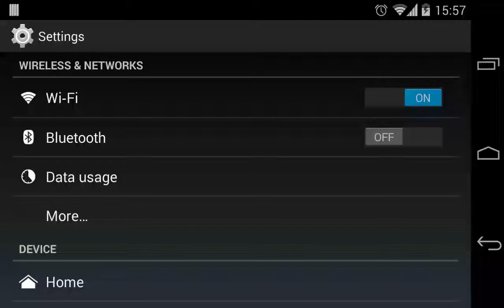Space Guardian (1)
I started developing an Android game, this is the first video I record of the game. It's clearly under development, not even the name is definite. It's just a spaceship shooting missiles. Nothing happens.

It's using jPCT-AE 3D engine Android's Immersive mode, and only in ladscape.